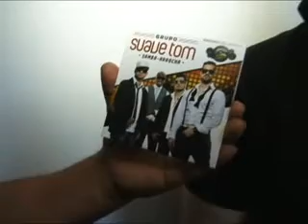Grupo Suavetom visita estúdios da Rádio Saudades FM e TVM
O grupo Suavetom, ganhador da promoção Garagem do Faustão, visitou os estúdios da Rádio Saudades FM e TVM. O grupo surgiu há 8 anos em São Paulo, e preserva a mesma formação até hoje. Os artistas estão lançando o 2º CD, e vieram a cidade para divulgar o trabalho.